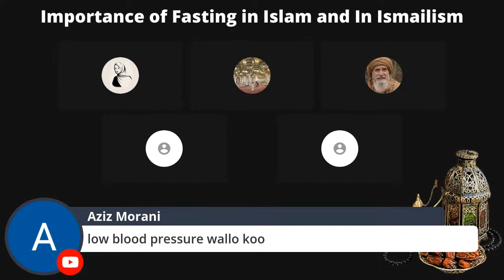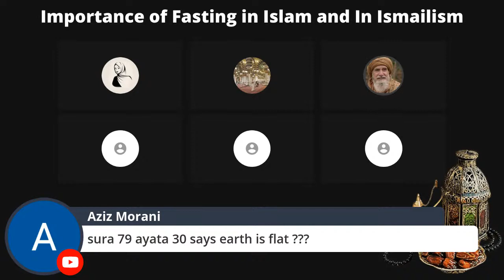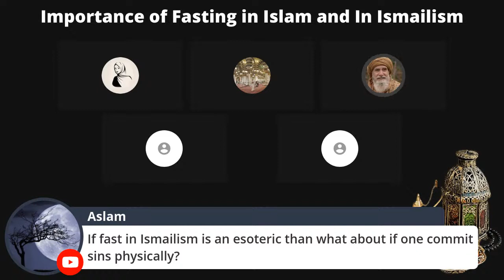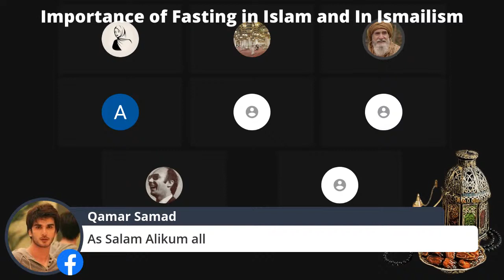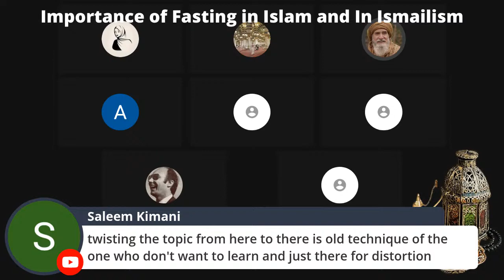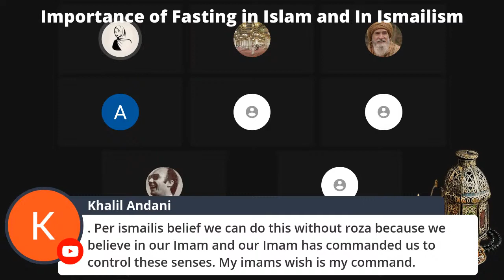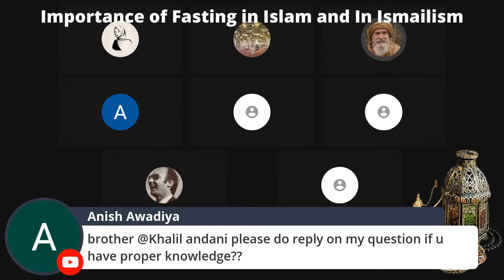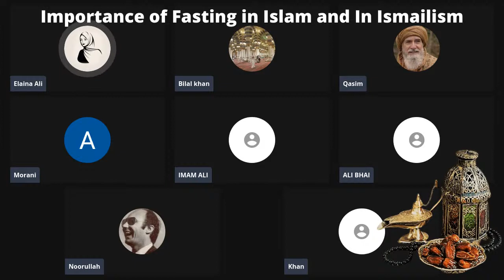Importance of Fasting in Islam and In Ismailism